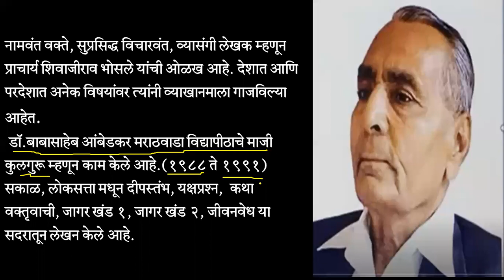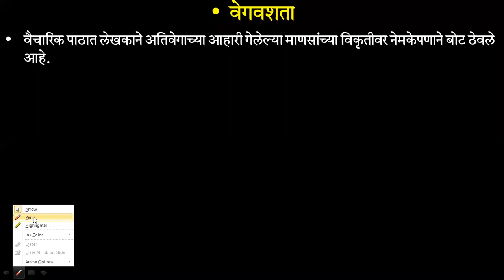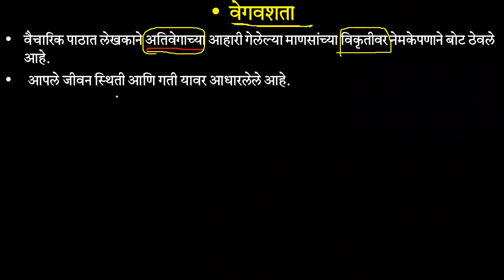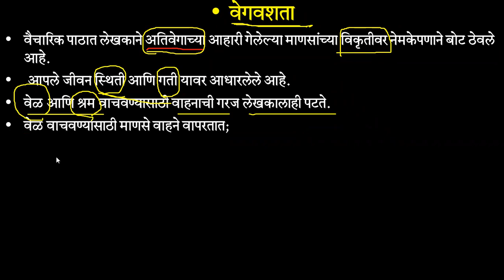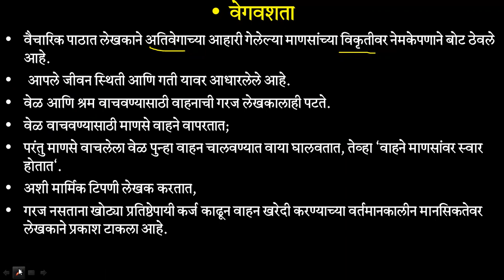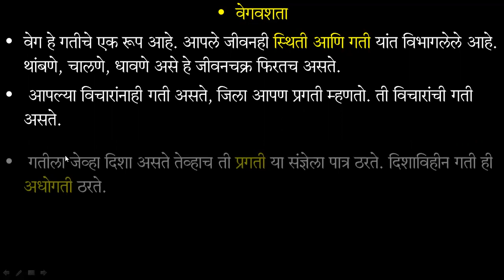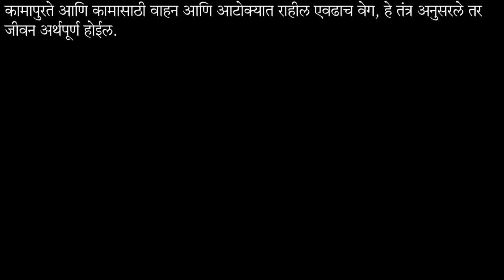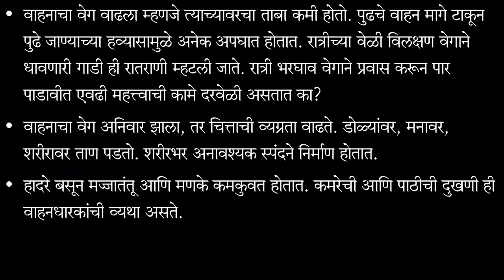वेगवशता प्रकटवाचन आणि सारांश १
लोणकर सर